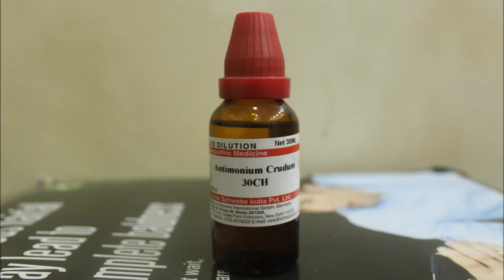Foot Corn| gokhru | पावं की ये दिक्कत कैसे होगी ठीक | जाने इस वीडियो मे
पैरों के पंजों या पैरों की उंगलियों पर अक्सर कॉर्न हो जाते हैं, जिसे हम गोखरू भी कहते हैं। इससे पैरों में दर्द और खुजली की समस्या काफी होती है।
Consult Online through whatsapp@ 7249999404:
Dr Khushboo Pandey  (BHMS, MD Homeopathy, Research scholar) is currently practicing in Haldwani, Uttarakhand
For complete treatment please pay the fee:
Name
Age
Brief Described Health problem: